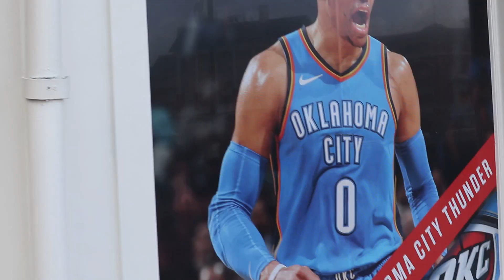WE ARE OFFICIALLY DVC MEMBERS!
This day we switched resorts, from the Contemporary to the Beach Club. We had a wonderful Bon Voyage character breakfast at the boardwalk, then we finalized our purchase into the DVC program! After that, we headed to Epcot to enjoy some snacks and let Savannah ride Soarin' for the first time! She loved it!

This DisneyWorldVlog is part of our trip to Orlando from April - May 2019. You can find our other videos from this trip in the playlist